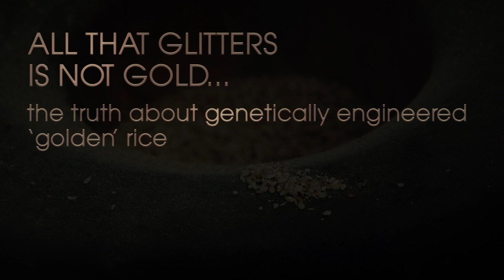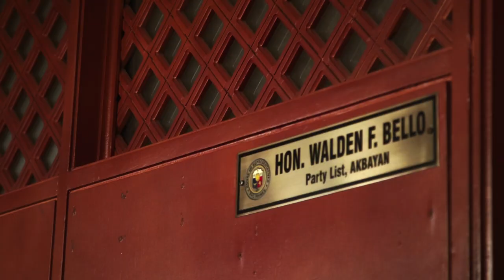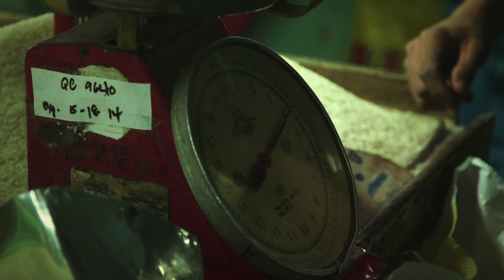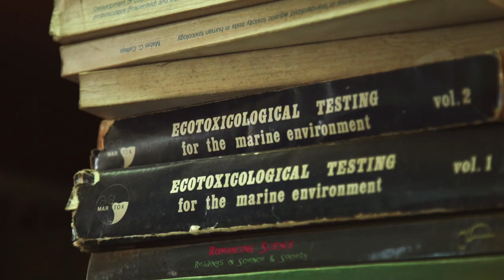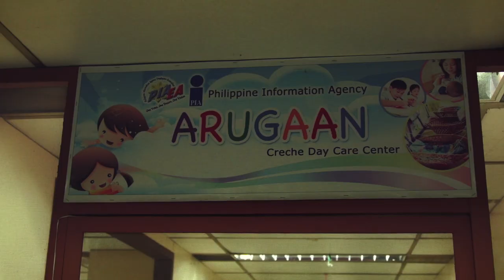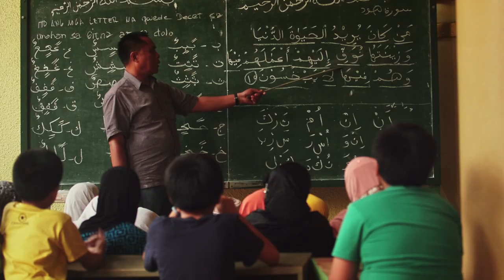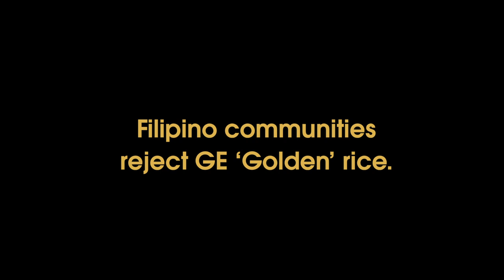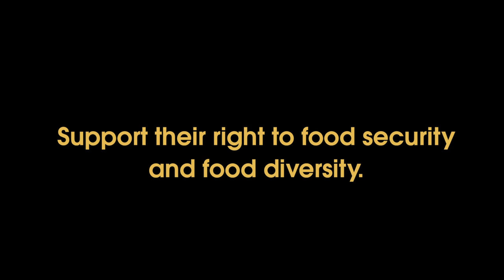All that Glitters is not Gold - The Truth about GE 'Golden' Rice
‘All that Glitters is not Gold’ features various communities’ representatives concerned about the introduction of genetically engineered ‘Golden’ rice in the Philippines.

‘Golden' rice is a genetically engineered (GE) rice variety that has been developed by industry to produce pro-vitamin A. Its proponents have hyped GE 'Golden' rice as a quick-fix solution to vitamin A deficiency which is prevalent in developing countries.  Despite 20 years or research GE Golden rice still remains an experiment years away from becoming a reality because of technical and agronomic failures.